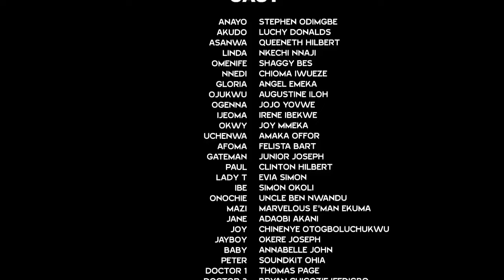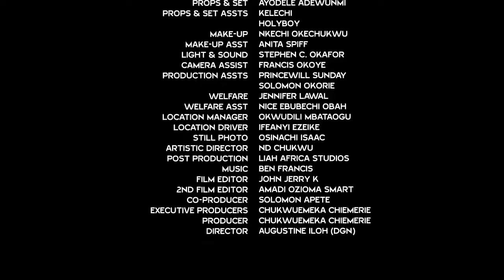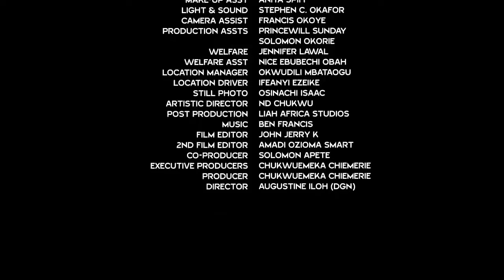Battles In Marriage Full Movie(Luchy Donald/Stephen Odimgbe/Queen Hilbert)New 2022 Nigerian Movie